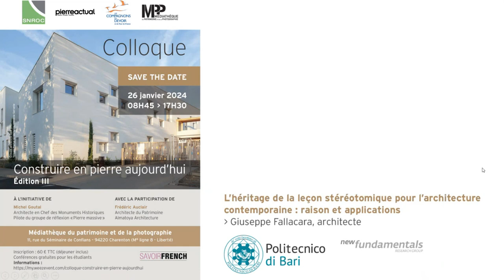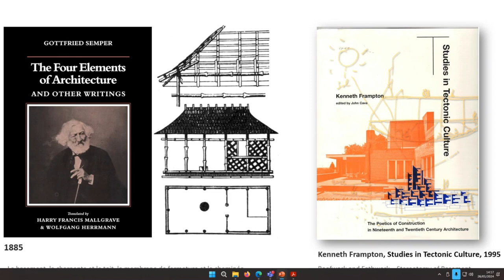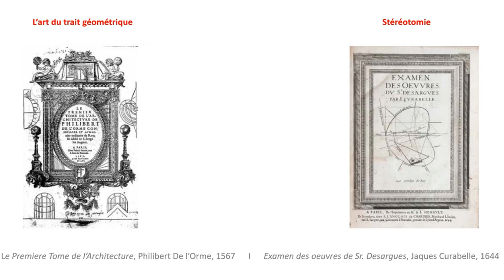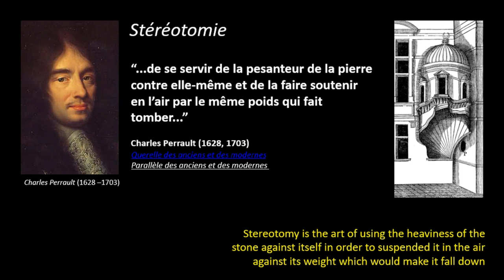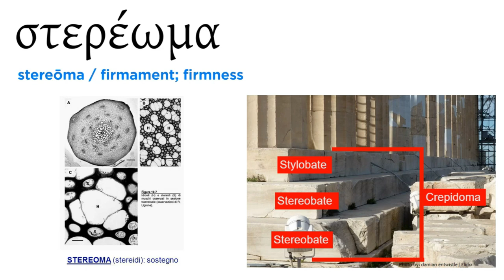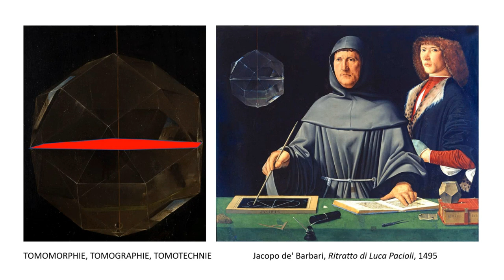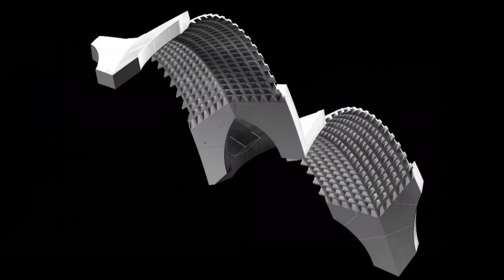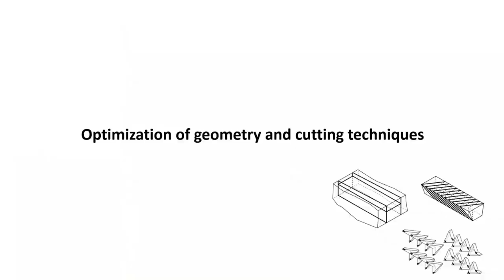Giuseppe Fallacara Stéréotomie